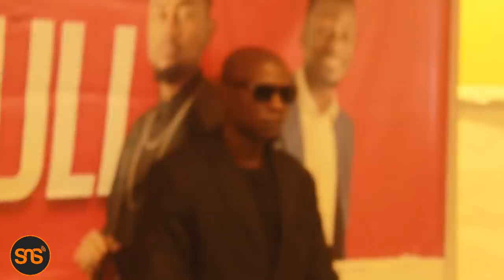Mlela: Ebitoke analeta SHOBO, Simtaki, Sielewi ana kichaa gani, Afanye maisha yake